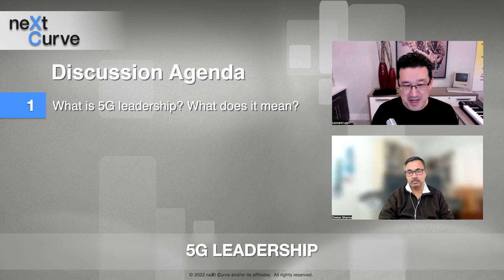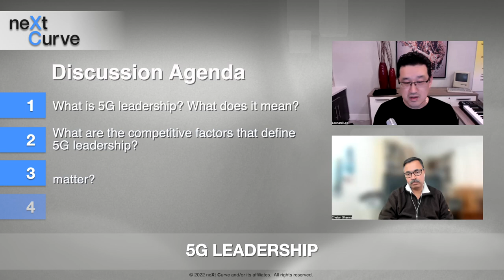neXt Curve Webcast: 5G Leadership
5G leadership is a hotly debated topic with much at stake as leading economies and regional operators vie for the bragging rights as the “leader” of the next generation network. Beyond bragging rights what is the importance of 5G leadership in the context of regional and global competitiveness? neXt Curve is joined by renowned telco industry strategy consultant, Chetan Sharma, to breakdown what 5G leadership means, why it matters, and the mindset that is helpful.

This podcast will address the following:
* (6:10) What is 5G leadership?
* (13:45) What are the competitive factors that define 5G leadership?
* (29:50) What are the metrics and measures that matter?
* (41:55) What is the better mindset for thinking about 5G leadership?

Make sure to check out neXt Curve's research portal Access to our research is public.

to find out more about Chetan Sharma''s work at Chetan Sharma Consulting.